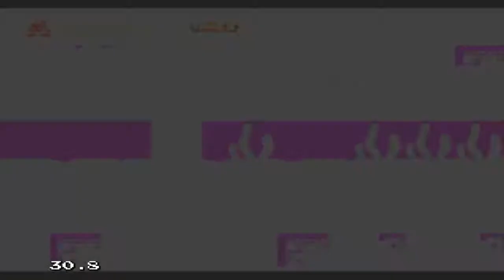Fish are Friends not Food and so are Mice - Disney: World of Illusions Walkthrough Mickey Run Part 2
hey everyone and welcome to Part 2 of my Disney's World of Illusion Wa;kthrough.

In this episode we do the third level and get trolled by Nemo.